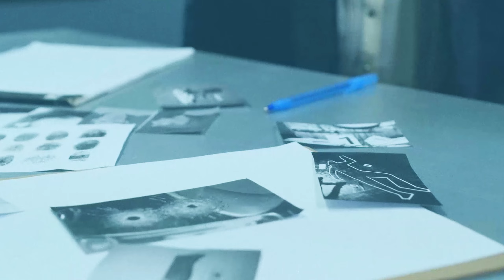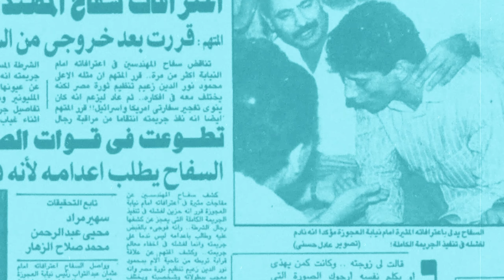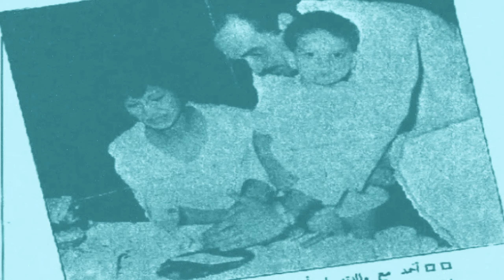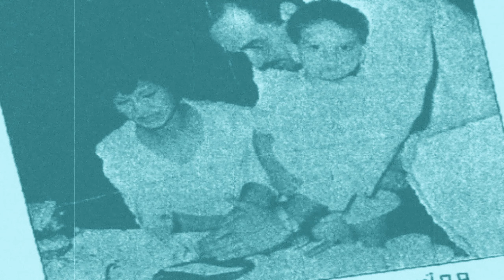قصة حقيقية | شاب فاحش الثراء قرر ان يكون قـــ ــا تـ ـل للانتــ تقام من ابوة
هذة القصة تحكي عن الشاب احمد محمود المسيري الذي قرر ان يسرق انتقاما من ابية